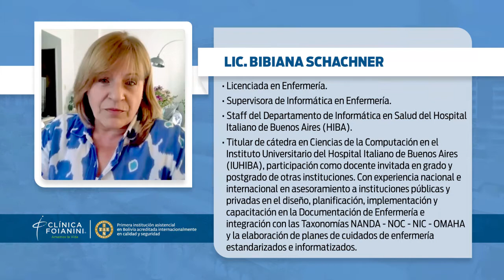Conversatorio sobre Historia Clínica Electrónica Unificada